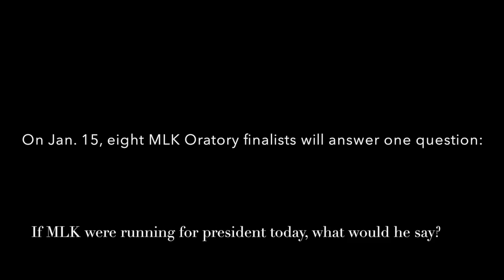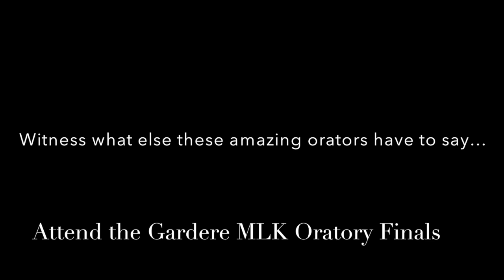Gardere MLK Oratory Finals preview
Watch the eight Dallas ISD finalists practice their speech prior to the competition on Jan. 15.